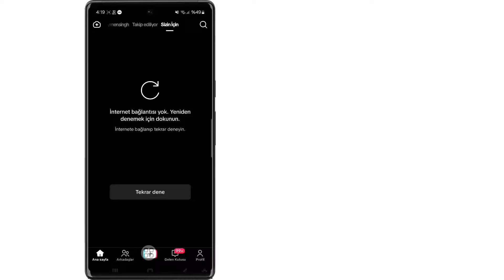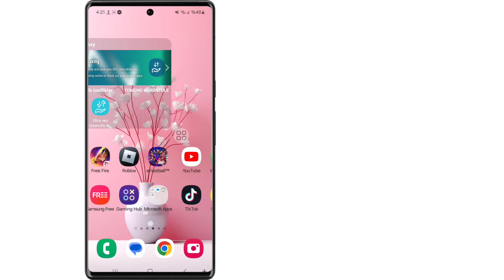Tiktok Ağ Bağlantısı Yok Sorunu Nasıl Onarılır |Tiktok İnternet Bağlantısı Yok Hatası Sorunu Çözümü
Tiktok Ağ Bağlantısı Yok Sorunu 2024 Nasıl Onarılır |  Tiktok İnternet Bağlantısı Yok Hatası Sorunu Çözümü

 Merhaba arkadaşlar
 Bu Videoda Size Tiktok Ağ Bağlantısı Yok Sorunu 2024'ün Nasıl Düzeltileceğini Göstereceğim |  Tiktok İnternet Bağlantısı Yok Hatası Sorunu Çözümü

 Tiktok Ağ Bağlantısı Yok Sorununu Düzeltme 2024

 Tiktok İnternet Bağlantısı Yok Hatası Sorunu Çözümü

 iktok internet bağlantı sorunu yok

 tiktok ağ bağlantısı yok sorunu

 tiktok ağ sorunu

 tiktok ağ hatası iphone

 tiktok ağ hatası android

 tiktok internet bağlantısı yok hatası

 tiktok ağ sorunu 2024

 tiktok ağ sorununu düzeltme

 TikTok'un internet bağlantısı olmaması nasıl düzeltilir?

 TikTok'u düzeltin bir şeyler ters gitti